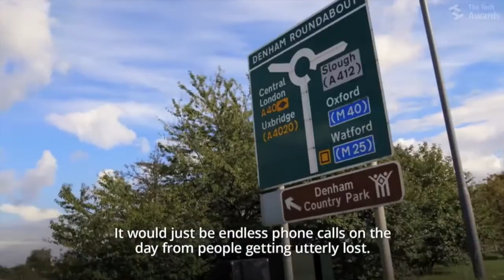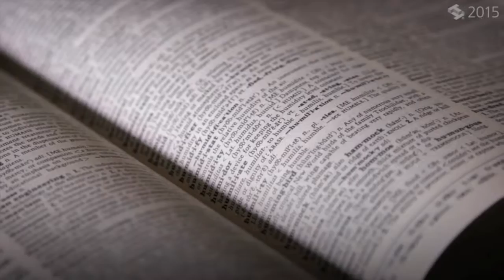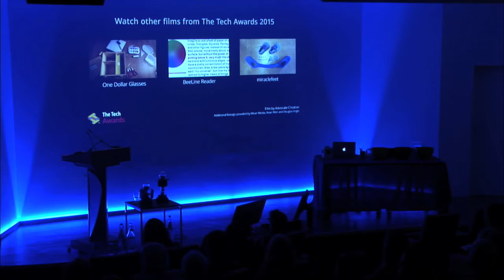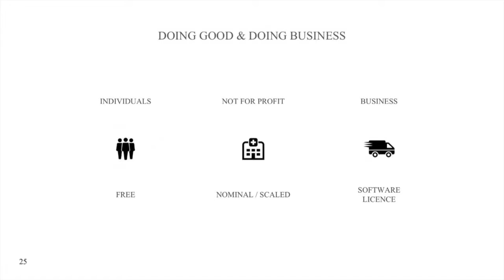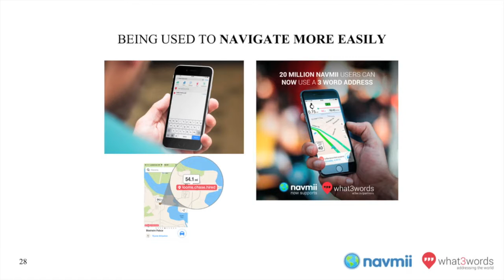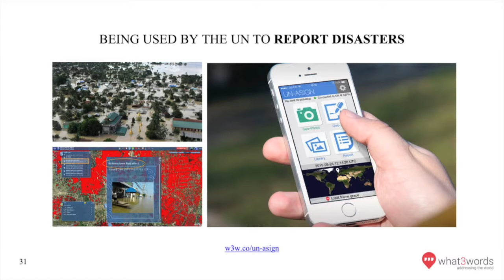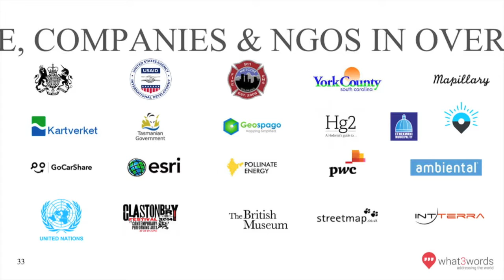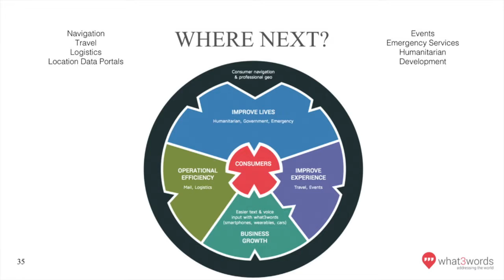Addressing the planet: Jack Waley-Cohen from what3words at AbilityNet Tech4Good Awards 2016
what3words is a hugely ambitious new technology that gives addresses to the billions of people on the planet who cannot be found using conventional systems.

It assigns three random words to a grid of 2m squares that cover the globe. Those words have been translated into multiple languages and can then be used in various services to reliably identify a specific spot on the planet.

Having won the BT Ingenious Award at the AbilityNet Tech4Good Awards 2015 the system has been adopted across a range of applications.

As well as being used by the UN for disaster relief operations it's been embedded in various mapping systems and was used to support ambulance and first aid services at Glastonbury Festival.